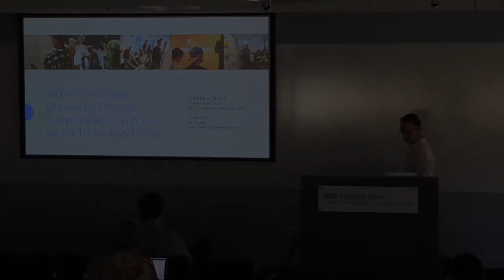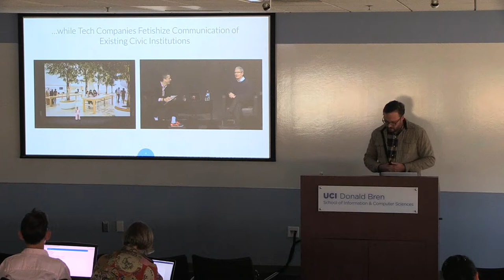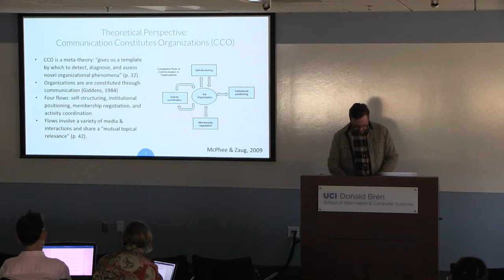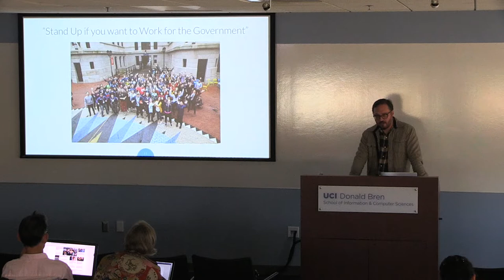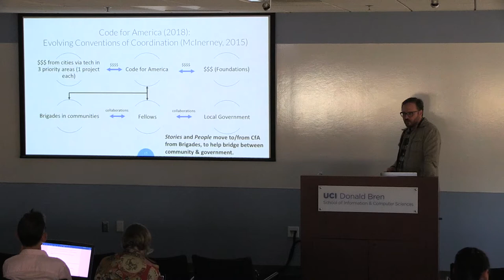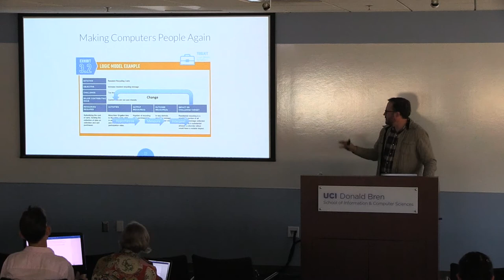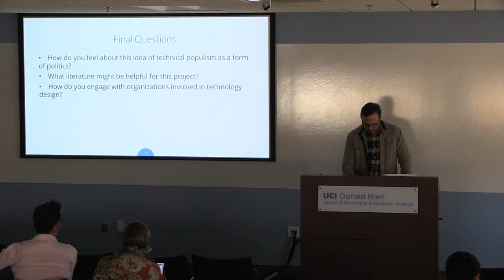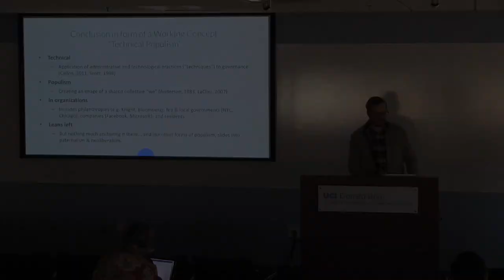Organizing Through Communication in Public Sector Technology Design and Andrew Schrock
The Department of Informatics is proud to present Andrew Schrock, Postdoctoral Fellow, School of Communication, Chapman University.

“Techies for Change: Organizing Through Communication in Public Sector Technology Design”

Abstract:
Recent critiques of technological bias have stressed the need for organization and public ownership of technology. Yet, philosophers of technology have found that a technocratic approach can impede collective action, and the politics of technology are rarely addressed by political institutions. In this presentation I take an organizational communication perspective to discuss how politically-active techies are responding to this dilemma. That is, communication – storytelling, talk, and spectacle – is key to understanding how organizing happens, and how values make their way into technological interventions.

First, I present theories of organizational communication, and consider how engineers and geeks have historically used communication to organize.

Second, I discuss two forms of organizing in the public sector: the distributed non-profit, and the innovation team. The distributed non-profit organization Code for America was founded in 2009 and includes 133 municipalities and 40,000 participants. After their corporate model drawn from Silicon Valley failed, they started to use expertise and stories of civic engagement drawn from grassroots “brigades” to broker relationships with local governments around niche, social justice-oriented technologies.

“Innovation teams,” originating in the 1960’s, are small groups that use communication to change how large organizations function. Since 2011, Bloomberg Philanthropies has funded innovation teams in 24 cities nationwide to tackle persistent social problems such as crime and housing. Most importantly, they use talk to shape data collection and how these problems are perceived inside government, forging new institutional partnerships.

Ultimately, I argue that storytelling, talk, and spectacle reveal new political implications.

Bio:
Andrew Schrock earned his PhD from the Annenberg School for Communication and Journalism at the University of Southern California. He currently is a post-doctoral fellow at Chapman University, where he researches how scientists and technologists organize through communication to achieve scientific breakthroughs. His personal research considers how grassroots groups and governments can collaborate and ethically use technology to improve life for residents. He is particularly interested in the “civic tech” movement, and how these “techies” are organizing and changing democratic institutions. Andrew’s research on communication and technology has appeared in New Media & Society; the International Journal of Communication; and Big Data & Society. For more on Andrew’s work, please visit his website at aschrock.com. Information on his book on civic tech can be found at civictechs.com.